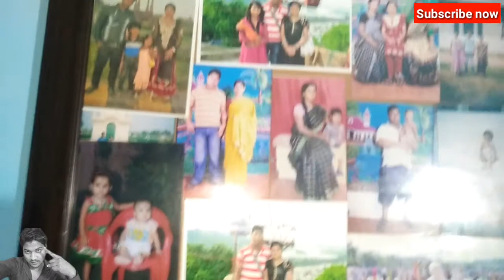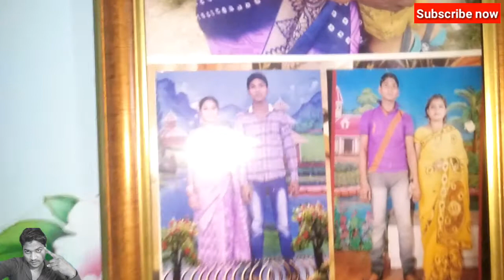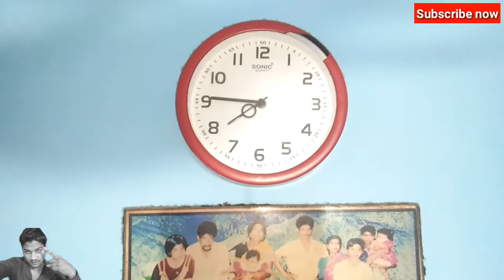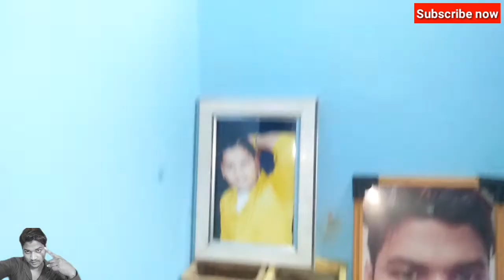MY HOME TOUR VLOGS ||SWEET HOME || DEV ROY VLOGS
Hello dosto kese h app sab

aj mene apna room tour dikhaya hai..
Video acha laga to video